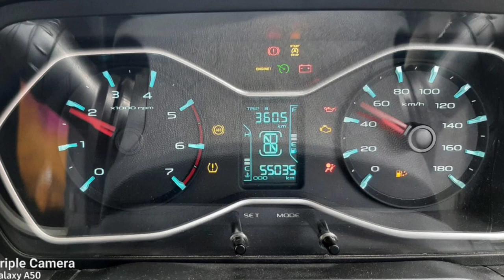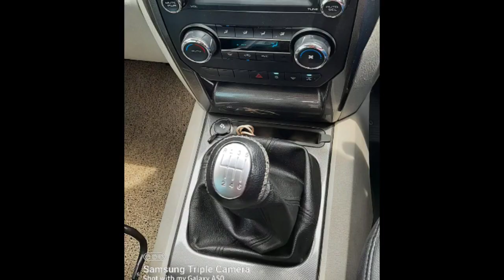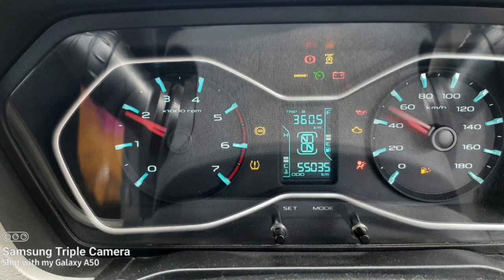Mahindra Scorpio Second Car Used Car Sales in tamil nadu bala car sales and buying online Servic